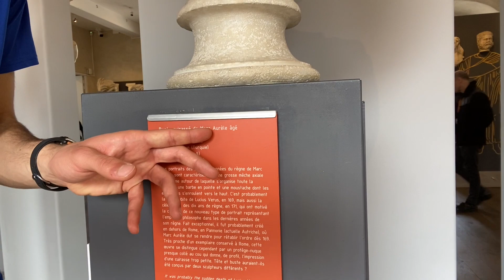Toulouse Vlog: Part 1!